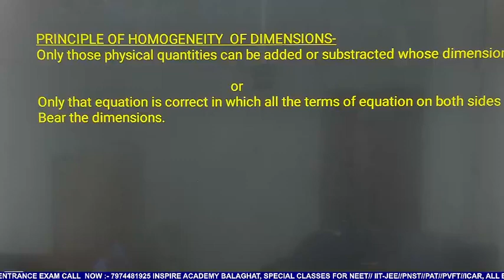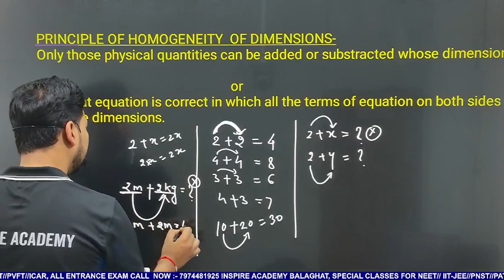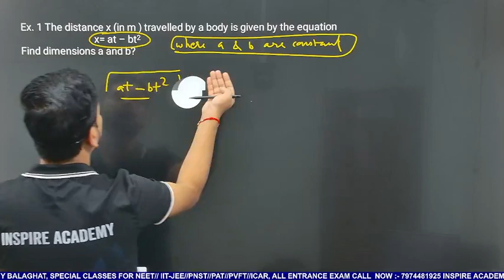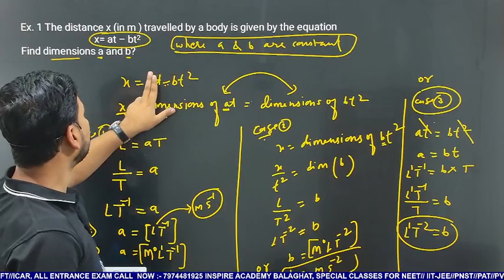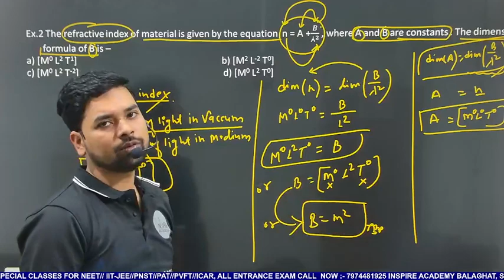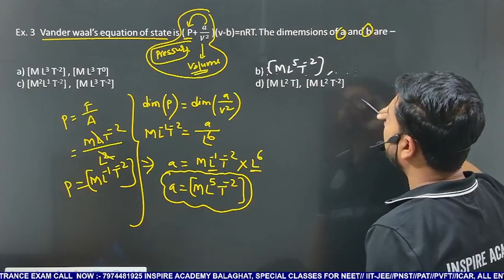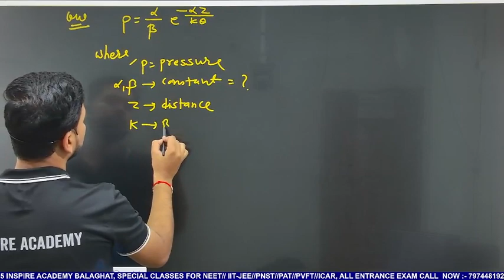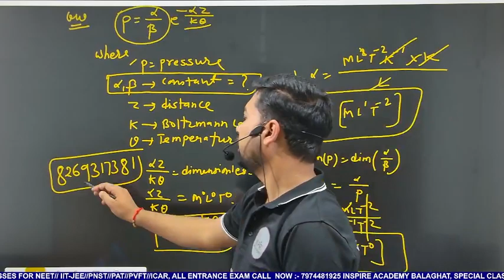PNST - PHYSICS L-8 | INSPIRE ACADEMY BALAGHAT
UNITS AND MEASUREMENT PNST # PVFT